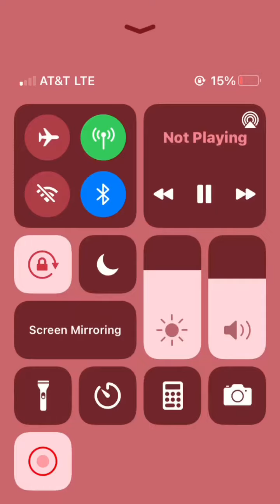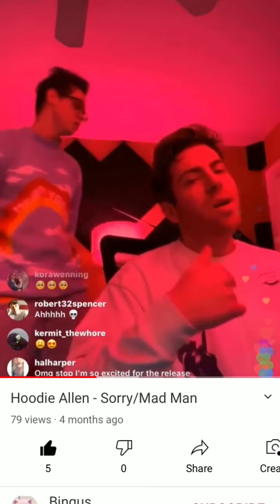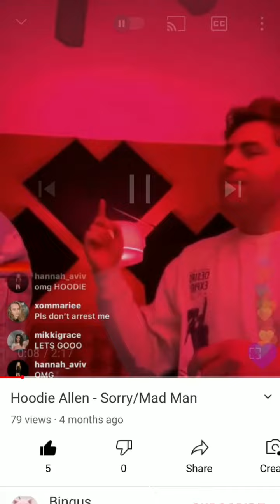HOODIE ALLEN SORRY/MAD MAN BACKWARDS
UNRELEASED INSTAGRAM REVERSED